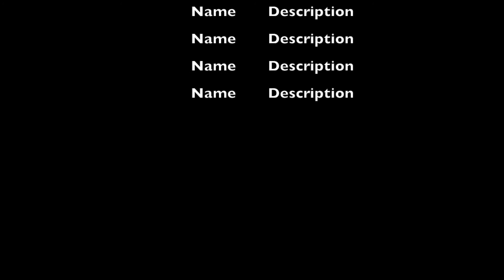Dominican Convent School June 16